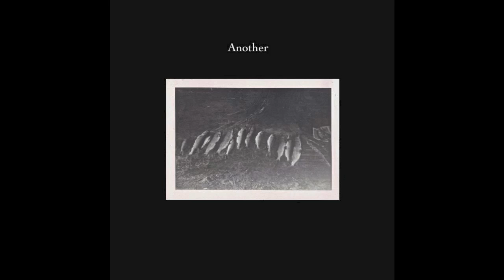Freudia - Another (Remix)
Demo from the forthcoming compilation "Nick's Demos"